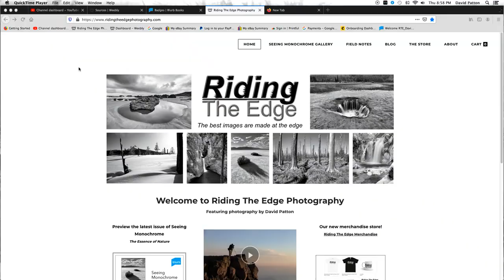Along the River with the Pentax 645n and Delta 100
In this Riding The Edge Vlog I head to the river for some black and white landscape photography with my Pentax 645n and a roll of Ilford Delta 100 film.